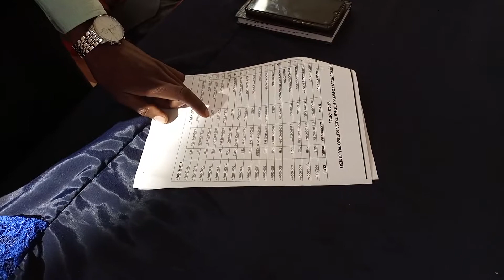VIKUNDI VYA WAJASILIMALI VYANEMEEKA NA FEDHA KUTOKA KWA MBUNGE WAO SONGEA.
Mhe. Mbunge Jimbo la Songea Mjini, Dkt. Damas Ndumbaro ameviwezasha vikundi vya wajasiliamali kutoka Songea Manispaa zaidi ya shilingi milioni kumi na moja, fedha zisizokuwa na marejesho.
Fedha hizo watazitumia katika shughuli zao za kujiingizia kipato kama wanakikundi.